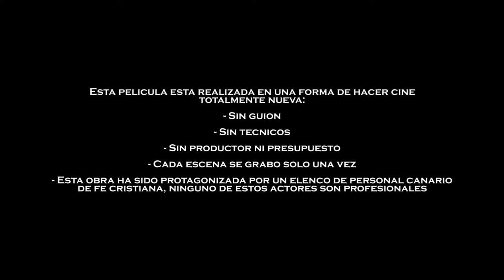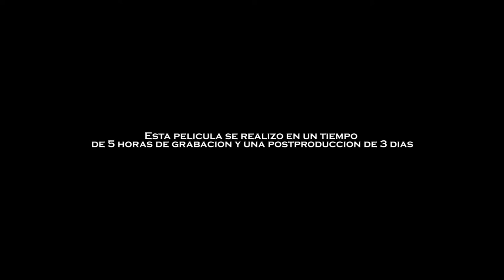NeoGuanches - esperando el milenio - di Luca Papa - Trailer -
El trailer de la nueva obra de Luca Papa ayudante de direcciòn Serena Ansidoni.